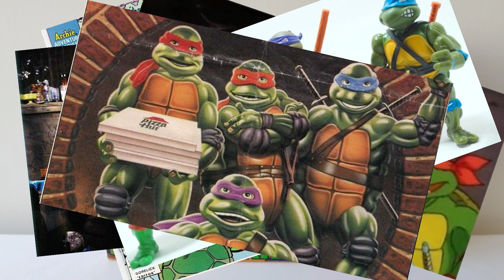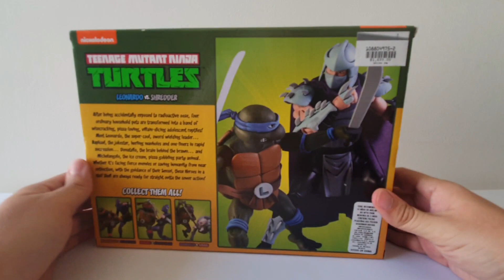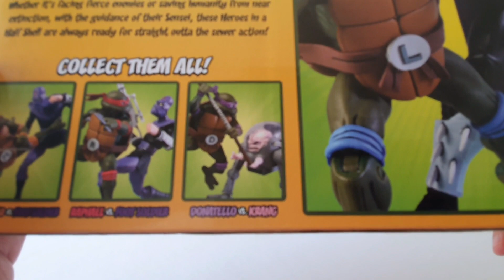No Son Juguetes: Tortugas Ninja NECA Leonardo v Shredder 2-pack Review Reseña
En esta ocasión revivimos un poco de los 80s para reseñar este paquete de dos figuras mundialmente famosas de aquella época, ¿serán solo nostalgia o realmente valen la pena?